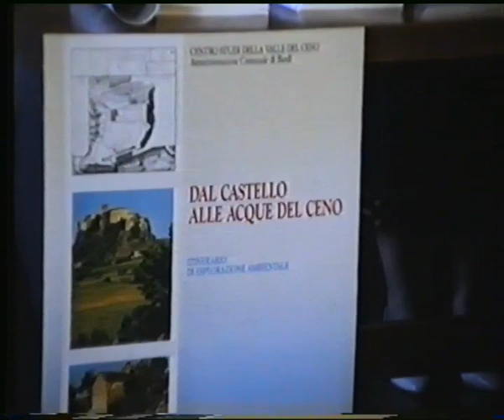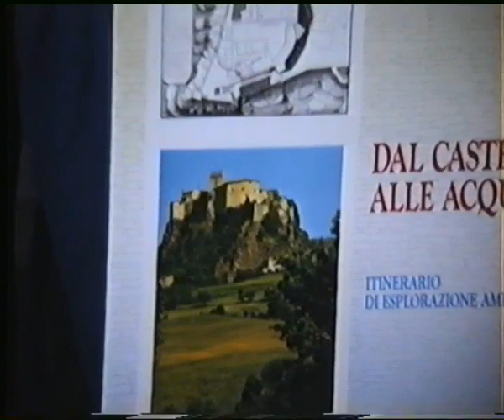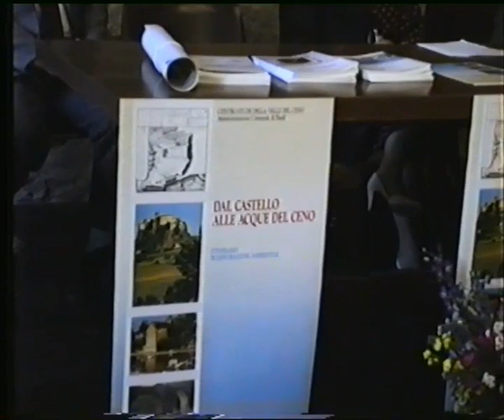Convegno "Dal castello alle acque del Ceno", 1990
Una giornata di studio dedicata alla storia di Bardi nell'estate del 1990. Il punto di partenza è una pubblicazione curata dal Centro Studi Valceno dal titolo "Dal castello alle acque del Ceno". Tra gli oratori invitati, il prof. Vito Fumagalli, bardigiano benemerito, nonché uno dei più importanti storici medievisti italiani e neopresidente del Centro Studi. Al tavolo dei relatori siedono anche il presidente della Provincia Magnani, il sindaco Tambini e il parroco don Bisioni.

ps: Grazie Beppe per le informazioni. Chi volesse condividere ulteriori ricordi dell'evento può utilizzare i commenti del video perché la memoria è un prodotto collettivo (oltreché vita...).